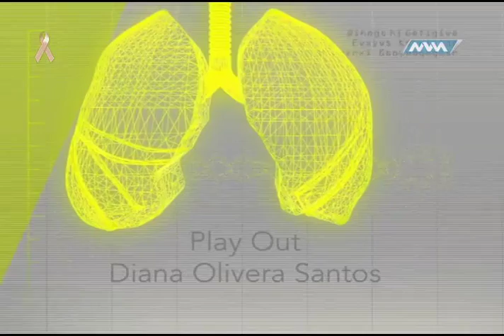Médico de Cabecera: Audiología Parte 4